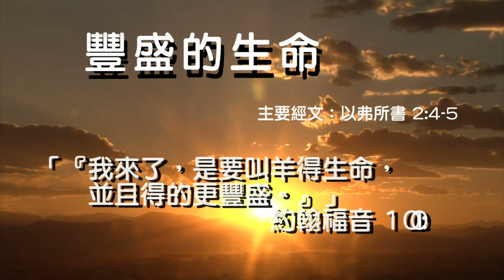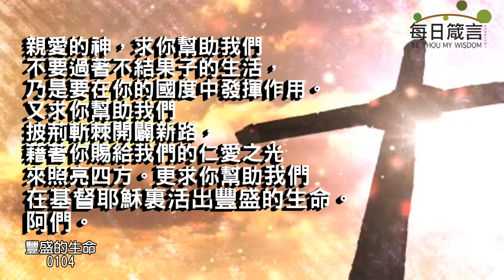每日箴言_230104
豐盛的生命（以弗所書 2:4-5）